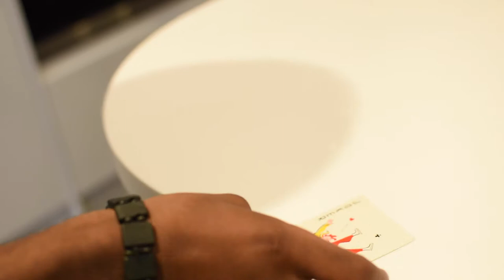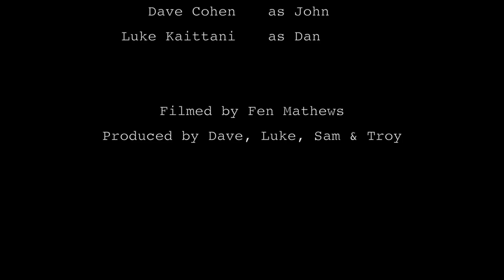'Regret' (Short Film)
As part of the 72 Hour Film Challenge.
Starring (in order of appearance):
Samuel O'Connell
Troy Cruickshank
Luke Kaittani
David Cohen

Filmed by Fen Mathews
Edited by Luke Kaittani and David Cohen